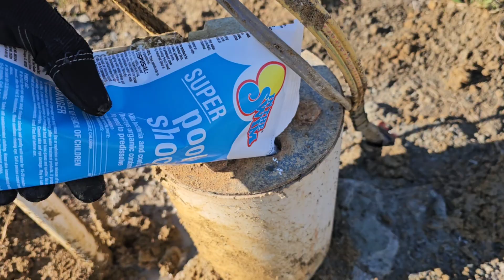Huge Fire Ant Colony built under a Water Well Cover. They were in the water supply!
Link to a more in-depth video on How to Sanitize a water well using the Loop Chlorination method.

Order Direct from Us.

There's dozens of Helpful Plumbing Videos on my Well Pump Q&A Playlist, So go check it out!

Comments are Always Live!!! Here to answer any questions you may have.

Best Water Well Plumber on YouTube!!!